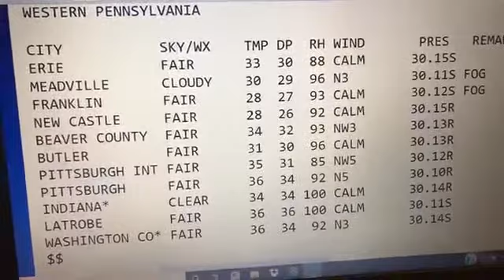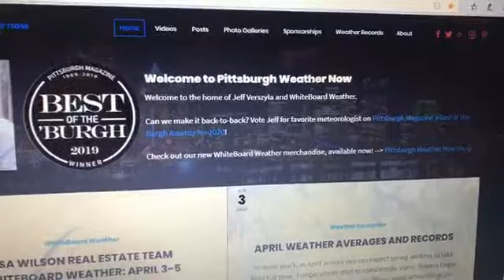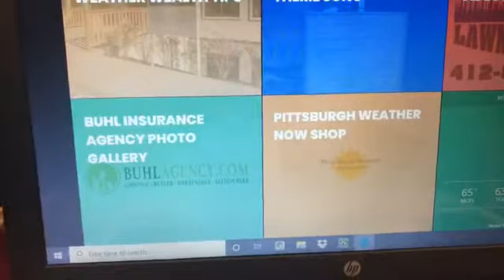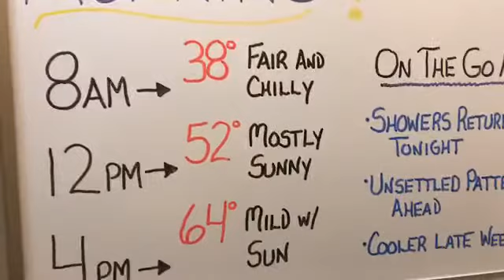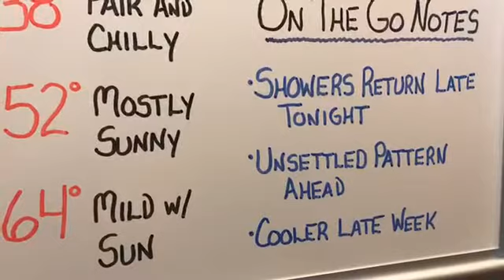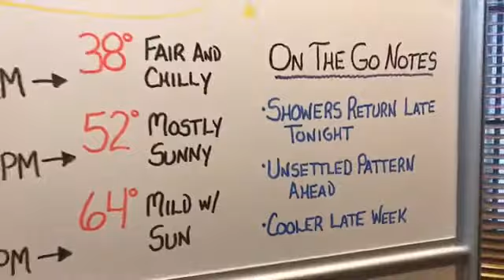WakeUp WhiteBoard Monday 4/6/20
Nicest day of the week today with sun and mild temps.  Unsettled pattern takes shape starting late tonight...with return of showers.  Cooler air arrives later in the week!

All the simply accurate details without any of the simply silly FEARcasting!